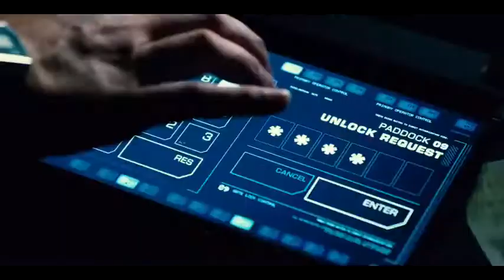“SI PERO POR QUE ME ÍNSULAS"-Indominus vs T rex vs Velociraptor-(Juressic Work)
Liberan al t rex para q pele contra el indominus y de ponto aparece el único velociraptor vivo